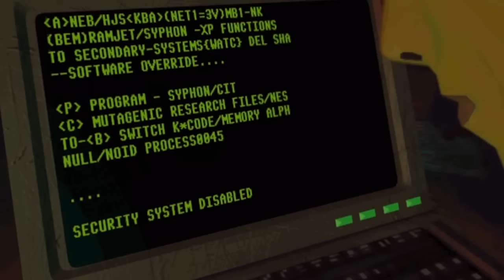System Shock Enhanced Edition - Night Dive Studios Trailer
On release, System Shock forever changed the face of action gaming - it ushered an era of storytelling, choices, and RPG elements unlike ever before - directly influencing all-time classics like Deus Ex and Bioshock.
Today, the legend returns in better shape than ever.